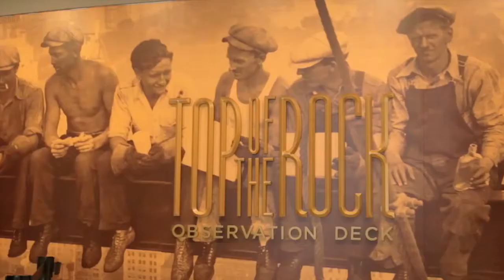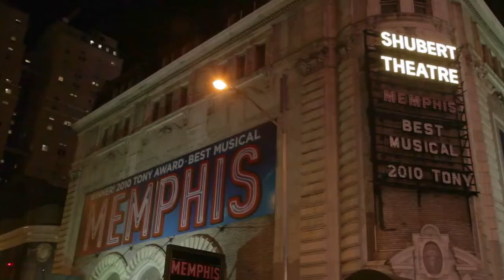New York - Piano Music - Royalty Free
Licence of use:
Q: Can I use your music for my monetised YouTube videos?
A: Yes as long as I'm credited you can use for free *see below how to credit me.

Q: Can I use your music for commercial use, Film, Project outside of YouTube?

Q: Can we collaborate/work together?
A: Yes! Use my email found on my home page.

Q: How can I support you for your hard work?
or channel shout outs Thank you!

Yours,

Jonny Easton